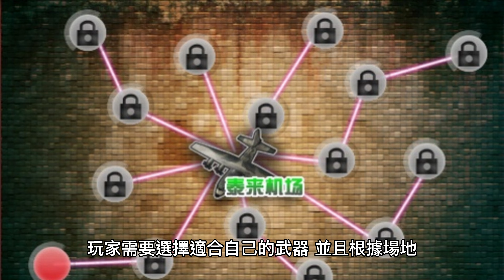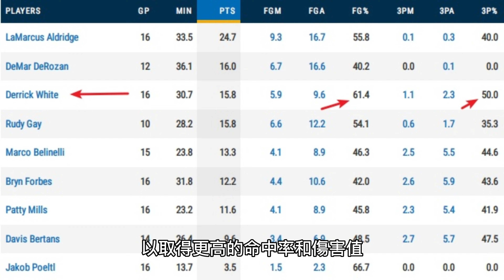[烏龍 Indy Wu] 決勝時刻系列比賽策略和戰術 決勝時刻 現代戰爭 Modern Warfare 多人對戰 call of duty 使命召喚 射擊電玩 遊戲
決勝時刻系列比賽策略和戰術
決勝時刻 現代戰爭 遊戲 電玩
Call of Duty Modern Warfare@indy_wu

決勝時刻系列是一款具有競爭性的第一人稱射擊遊戲，策略和戰術是勝利的關鍵。

以下是幾種常見的決勝時刻系列比賽策略和戰術：

1.團隊合作：決勝時刻系列中，團隊合作是取勝的重要因素。
團隊成員需要相互協作，採取有效的戰術和策略，共同完成任務和擊敗對手。
通過聲音和文字聊天，可以提高團隊合作的效果。

2.攻守平衡：在決勝時刻系列中，攻守平衡是很重要的。
一個團隊需要同時採取攻擊和防守策略，並且根據場地、對手和任務等情況做出適當的調整。
例如，在攻擊模式中，一部分團隊成員可以進行進攻，另一部分則可以進行防守。

3.適當的武器選擇：在決勝時刻系列中，武器選擇非常重要。
玩家需要選擇適合自己的武器，並且根據場地、對手和任務等情況做出適當的調整。
例如，在近距離戰鬥中，手槍和近戰武器可能更加有效。
而在遠距離打擊的模式中，狙擊槍和步槍可能更加有效。

4.角色和裝備選擇：在決勝時刻系列中，玩家可以選擇不同的角色和裝備，並且根據場地、對手和任務等情況做出適當的調整。
不同的角色和裝備有不同的屬性和能力，可以影響玩家的戰術和策略。

5.快速反應和精確瞄準：在決勝時刻系列中，快速反應和精確瞄準是非常重要的。
玩家需要能夠快速反應對手的動作和位置，並且能夠精確瞄準對手，以取得更高的命中率和傷害值。

總的來說，決勝時刻系列比賽需要玩家們具備高度的反應速度、精確瞄準技巧和團隊合作精神，才能夠在競爭激烈的環境中脫穎而出。

此外，還可以根據比賽模式的不同，采取不同的戰略和策略：

1.競技場模式：在競技場模式中，玩家需要通過擊敗對手來獲得勝利。
在這種情況下，玩家需要快速反應對手的位置和動作，並且能夠精確瞄準，以取得更高的命中率和傷害值。

2.掌旗者模式：在掌旗者模式中，玩家需要控制地圖上的指定區域，並且保持掌控狀態。在這種情況下，團隊合作和攻守平衡非常重要，玩家需要找到最佳的控制點和防禦位置，並且能夠保持對地圖的控制。

3.炸彈模式：在炸彈模式中，玩家需要執行炸彈任務，例如放置或拆除炸彈。
在這種情況下，玩家需要適當地選擇武器和裝備，並且需要與團隊成員密切協作，以成功完成任務。

總的來說，決勝時刻系列比賽的策略和戰術需要不斷地學習和調整。
玩家需要熟悉不同的比賽模式，掌握適當的武器和裝備，並且能夠在快節奏的比賽中做出明智的決策。
通過不斷練習和提高，玩家可以成為優秀的決勝時刻系列玩家。